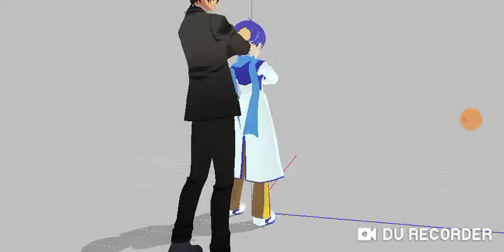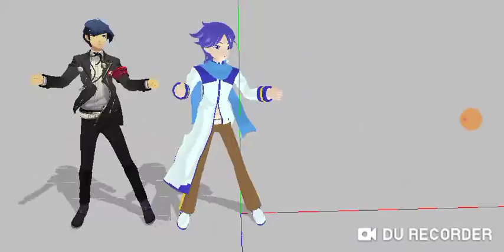MMD persona x vocaloid makoto yuki and kaito remote control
Here is the mmd video of makoto yuki and kaito doing the remote control dance what do you think about the mmd video of makoto yuki dancing with kaito? and leave it on the comments section.
App used:
Pocketmqo (mmd app)
Characters used
Makoto yuki (persona 3) and kaito
Song:remote control by len and rin kagamine
Note 2:kaito belongs to crypton future media and makoto yuki belongs to atlus
Credits:
Makoto yuki by elina002.
kaito by animasa/nukude.